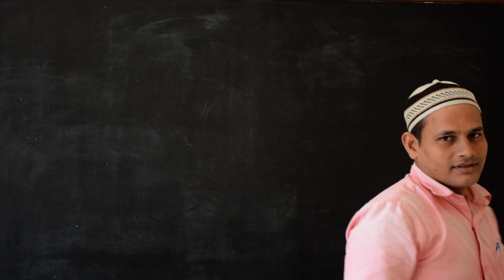Activation Of Life In The Light Of Scientific Facts And The Glorious QuraanEnglish